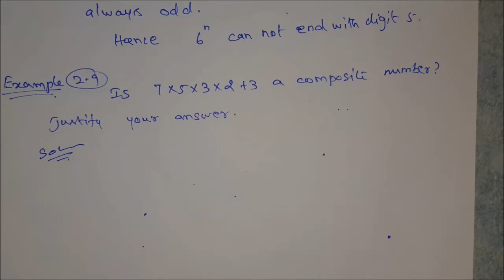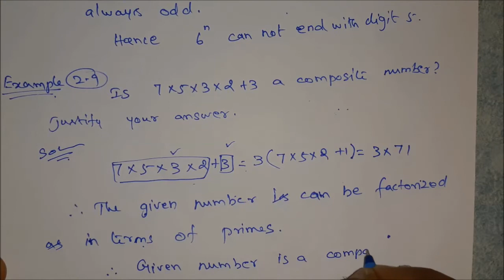Chapter 2 | Example 2.9 | Numbers & Sequences | 10th Std | Guru Maths, Rajapalayam.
TN Samacheer Kalvi, 10th Std